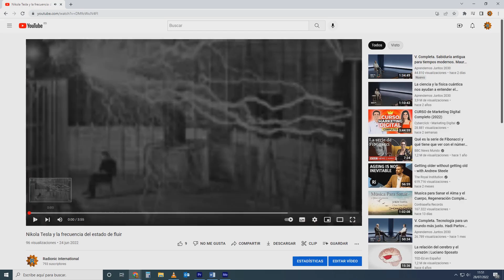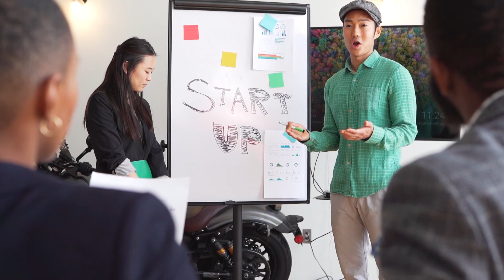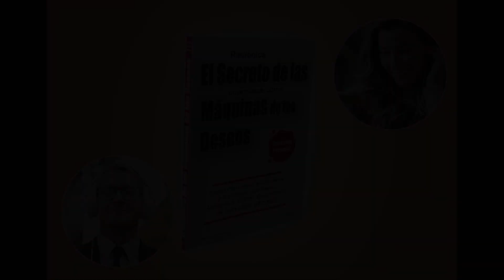Cómo utilizar la radiónica para desarrollar las habilidades que le interesan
Quieres saber más sobre las ventajas de la radiónica en el empleo de estas terapias? Visualiza el video completo para aprender más.
Descargue ahora, completamente GRATIS, el LIBRO COMPLETO sobre qué es la radiónica y sus múltiples usos:

- Programación de metas
- Desarrollo personal
- Terapia alternativa eficaz
- Consecución de objetivos
- Solución de problemas
- Mejora de actitudes y aptitudes
- Prosperidad
- Deporte
- Influencia y magnetismo personal
- Relaciones
- Aplicaciones en negocios
- Y un amplio etc.

Solución de problemas diversos, consecución de objetivos, terapia alternativa eficaz, desarrollo personal, relaciones satisfactorias, generación de ingresos, protección y un largo etc.

Aprenda a utilizar correctamente el fascinante mundo de la radiónica para enriquecer su vida y las de los que le rodean. Ese es el objetivo del Curso Completo de Radiónica Práctica Aplicada:

©Radionic-International.com.- auténticos equipos radiónicos de calidad, rechace imitaciones y equipos de dudosa efectividad y garantía